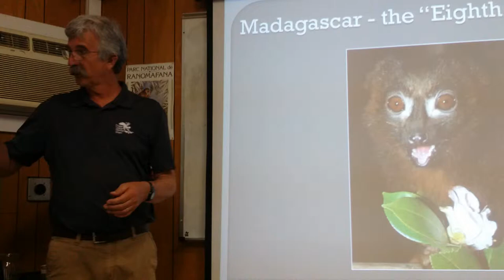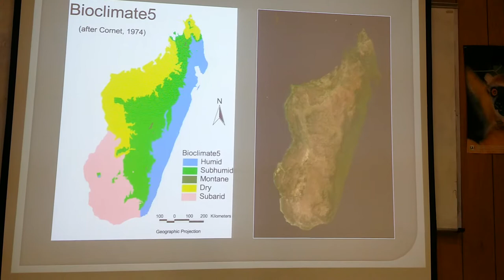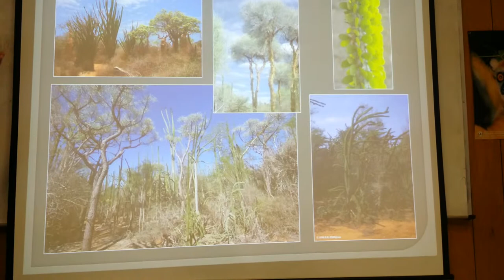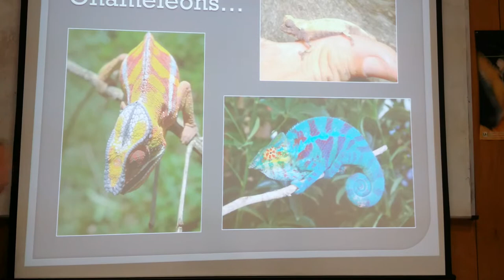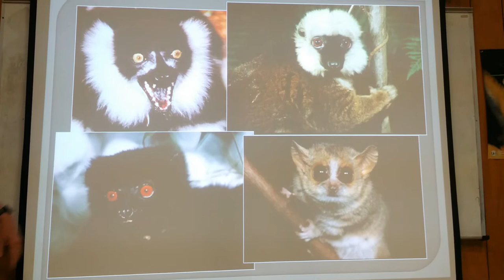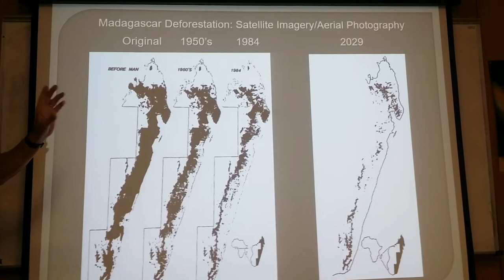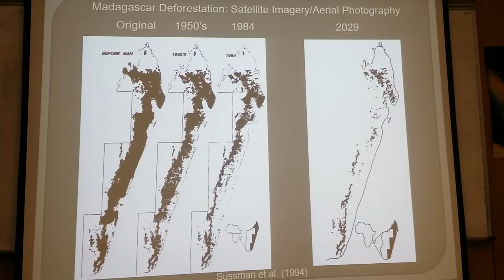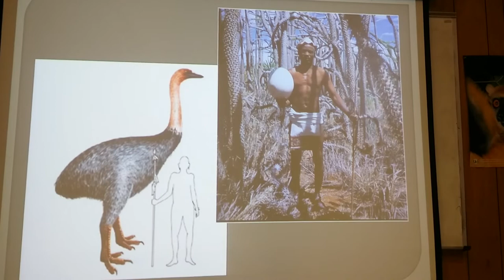Biodiversity of Madagascar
What biodiversity challenges are faced by Madagascar. A lecture in Lemur center, Duke university